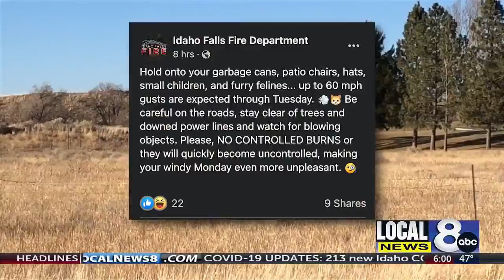IFFD reminds you not to burn when it is windy